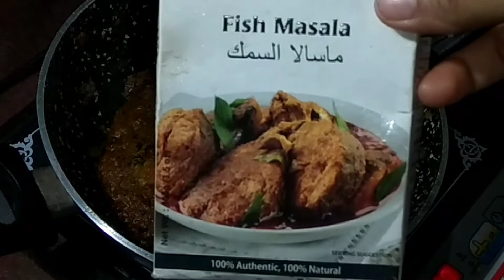Fish Masala fry. Fish Masala